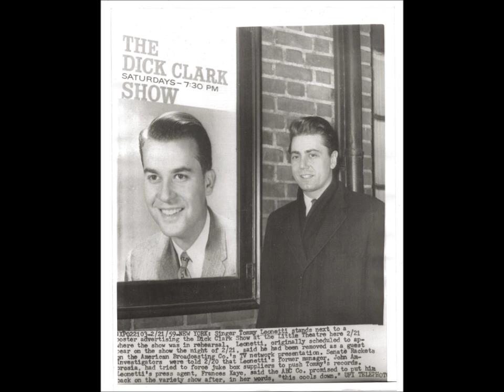A Photo Essay -- Remembering Dick Clark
Remembering Dick  Clark